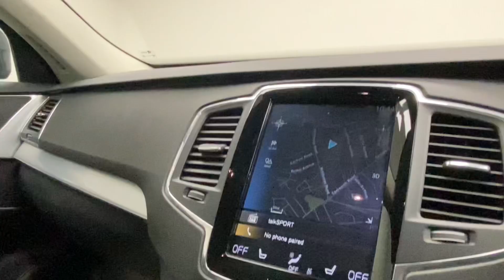VOLVO XC90 2.0 D5 PowerPulse Momentum 4WD Auto